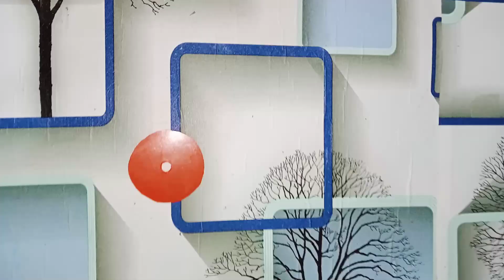How to Make Beyblade at Home | How to Make Beyblade at Home With Bottle Cap | Beyblade Kaise Banaye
Dosto Aaj ki Is Video Me Maine Aapko Yah Dikhaaya Hai Ki Aap Apne Ghar Baithe Beyblade Kaise Banaye Mujhe Ummeed Hai Ki Aapko Ye Video Bahut Pasand Aayega Thank you so much...